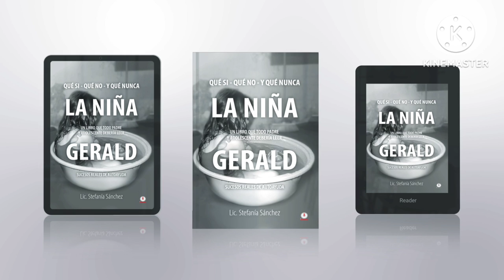KAROL G FERXXO VS ANUEL AA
Karol G le cumplió el sueño A Anuel AA / te contamos la trayectoria del Ferxxo / Y si Los Mexicanos tienen a Eugenio Derbez nosotros ya tenemos un representante en los Doblajes Don Alfonso Espinosa De Los Monteros